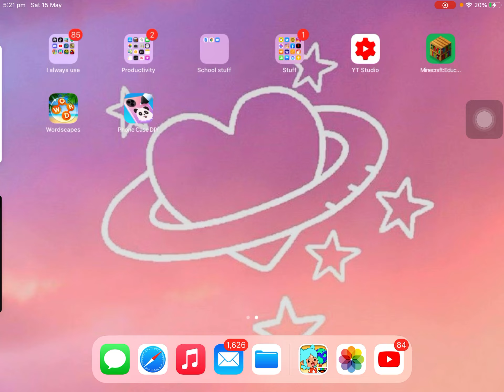Getting a free gift | Toca Life World